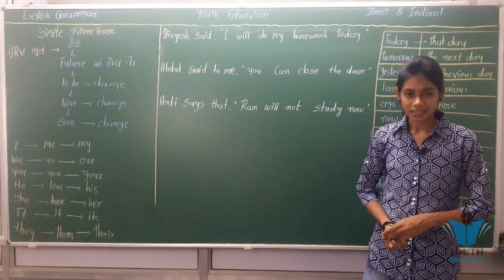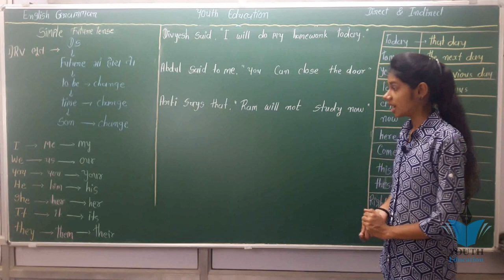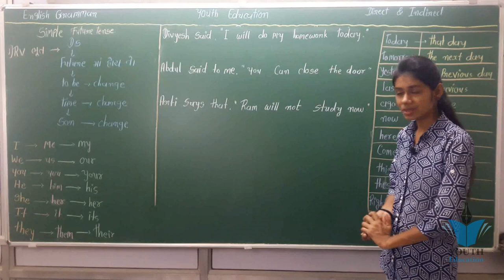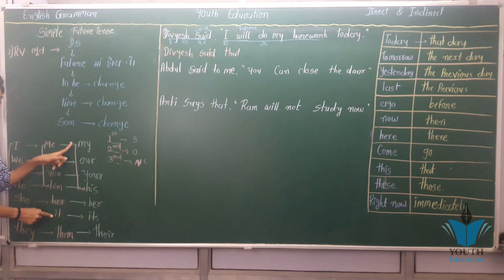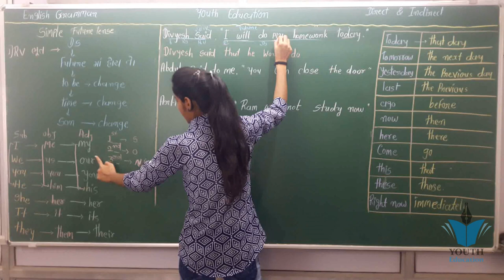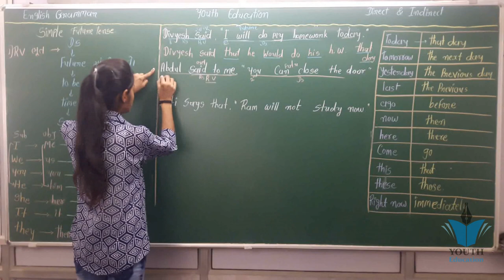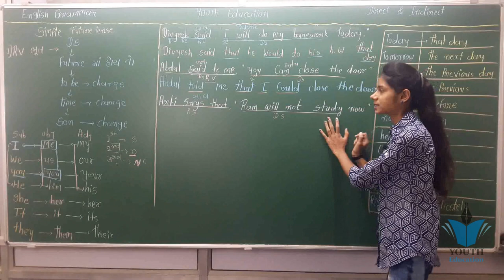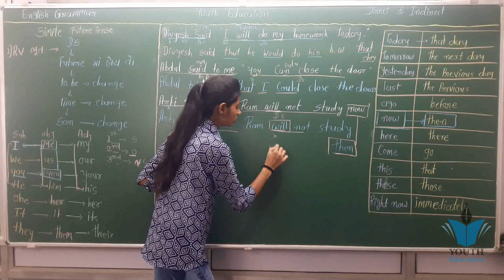Std 10 English Grammar Direct Indirect Speech in gujarati ભાગ 3 By : Dhruvi Sutariya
Direct Indirect Speech (ભાગ 1) By : Ramesh Khanapara

Ramesh Khan para
ramesh khanpara

Direct Indirect speech or Narration (English Grammar) for ssc, bank exams
Direct Indirect Speech | Narration | English Grammar in Hindi | Awal

Direct and Indirect speech with rules and examples, English grammar
Narration | Direct & Indirect Speech | Solve in 10 Seconds | English | All Competitive Exams
3:00 PM - English for Rajasthan LDC,RAS, Exams by Sanjeev Sir | Direct and Indirect Speech |Day- #31
Direct & Indirect Speech | Basics | English | Class 5 | SSC CGL MAINS 2017 | Digital Guru Ji
Direct, Indirect Speech (Narration) - Reported Speech - English Grammar - with Exercises & Quiz
DIRECT INDIRECT SPEECH - NARRATION - ENGLISH GRAMMAR FOR SSC BANK EXAMS
Narration | Direct & Indirect Speech | Tricks to Learn Narration | Change Direct into Indirect 95
Narration-Concept & Explanation | Best Tricks For SSC CGL Mains Tier 2/Bank-by Dharmendra Sir Part-1
Dancing uncle Direct Indirect speech or Narration (English Grammar) for ssc, Uppcl U P TET exams]
Direct and Indirect speech rules and examples
DIRECT INDIRECT SPEECH - DIRECT AND INDIRECT SPEECH
Direct & Indirect Speech | English | SSC CHSL | CGL Special 2018 |
Tense Changes When Using Reported Speech | Direct and Indirect Speech | Grammar
Narration in Hindi | Direct and Indirect Speech in English | Narration
English Grammar - Direct And Indirect Speech
Direct Speech | Indirect Speech | Types of Speech
Direct and Indirect speech.
Grammar: Learn to use REPORTED SPEECH in English
Direct and Indirect Speech | English Grammar for SSC CGL | SBI PO
short trick of Direct indirect
Direct indirect Speech ( Narration ) english grammar in hindi for competitive exams part 1 2018
Direct and Indirect Speech (INGLESE DIFFICILE ma spiegato BENISSIMO)
English Grammar Direct Indirect Speech (English)
DIRECT AND INDIRECT SPEECH / NARRATION IN ENGLISH GRAMMAR IN HINDI
Narration in Hindi | Direct & Indirect Speech Rules | SSC CGL, DSSSB, KVS, NVS
DIRECT AND INDIRECT SPEECH (PART 1)/LEARNING WITH HIMAAL
10th Class English,Grammar Portion,Lec 1,Direct & Indirect Narration-Assertive Sentences
Direct and Indirect speech in Urdu & Hindi: Narration in Urdu: English grammar narration LEC#1
Question 1 to 40 | Direct & Indirect Speech (PART-1) | LDC विशेष | ENGLISH
Learn English Grammar: Reported Speech / Indirect Speech
Best Rules and Concept of Narration ( Direct Speech- Indirect Speech) Session 1
Direct and Indirect Speech (Part Two)
Direct and Indirect Speech in English | Advanced Narration | SSC CGL, Bank PO, DSSSB, CTET, KVS
Direct and Indirect Speech Rules and Examples - Learn Basic English through Hindi
Direct and Indirect speech | Narration (English Grammar) for SSC CGL, RAILWAY , Bank exams
English Grammar - Direct And Indirect Speech - PSA - CBSE - IX & X
SSC CGL | Narration |Direct & Indirect Speech| Anchal mam
Reported Speech explicado de forma sencilla
Narration of interrogative sentences | Direct and Indirect Narration Interrogative Type in Hindi

INGLÉS. 37- REPORTED SPEECH. Estilo directo-indirecto. Inglés para hablantes de español. Tutorial
Direct Indirect Speech - प्रत्यक्ष परोक्ष वाक्य - Learn English Speaking - इंग्लिश ग्रामर हिंदी मे
SSC CGL MAINS 2017 | Narration - Direct Indirect Speech | English Tricks | Online SSC CGL Coaching
Changing Direct Speech to Indirect Speech - Part 2
English Grammar Series in Gujarati | Part 03 | Direct Indirect Speech | Std 10 English
Direct and Indirect Speech-1 English Grammar in Gujarati -115
#41 Direct - Indirect Speech Part - 1 | Learn Free Online English Grammar in Gujarati for All Exams
Direct and Indirect Speech-3 English Grammar in Gujarati -117
#012- Live Study - Direct Indirect Speech - English Grammar in Gujarati - Etuition Gujarati
1. How to Learn Direct and Indirect Speech [Gujarati]
Direct Indirect Speech or Narration (Reported Speech)

youth Education